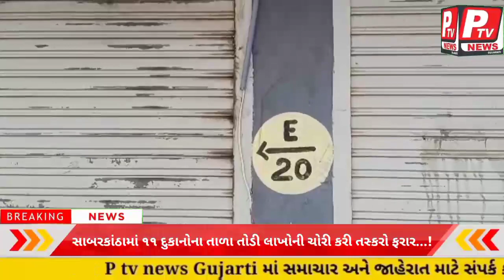સાબરકાંઠામાં એક સાથે ૧૧ દુકાનોના તાળા તોડી લાખોની ચોરી કરી તસ્કરો ફરાર...!